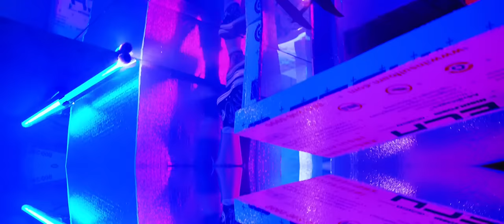Wild Ones - "Invite Me In" (Official Video)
"Invite Me In" from Wild Ones' album 'Mirror Touch' - out October 6th via Topshelf Records